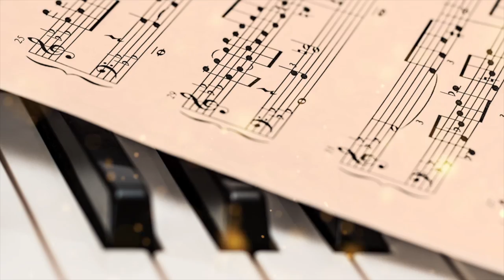Филармонический оркестр Чжанцзяцзе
Открыты вакансии для музыкантов.
Подробнее на официальном сайте.